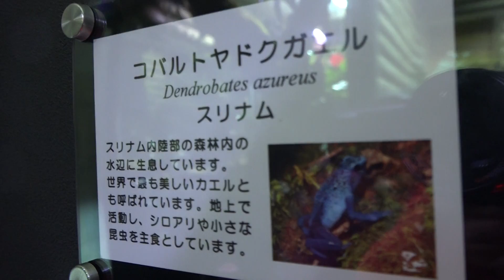コバルトヤドクガエル Dendrobates azureus 日本最大級の体感型カエル館 kawazoo【 カワズー】に行って来ました～！ 00060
コバルトヤドクガエル　Dendrobates azureus
日本最大級の体感型カエル館 kawazoo【 カワズー】に行って来ました～！
20119年1月12日